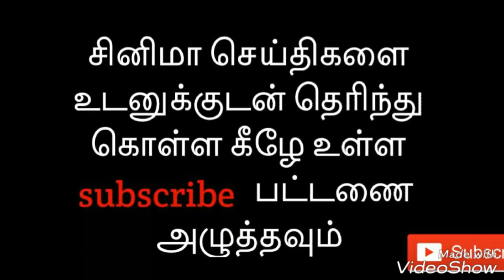Who is Next Thala Thalapathy | Next Superstar | Tamil Cinema Analysis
Next Generation thala thalapathy list

Who is next Superstar

VIJAY
Ajith
Suriya
Vikram
Sivakarthikeyan
VijaySethupathy
Dhanush
Simbu